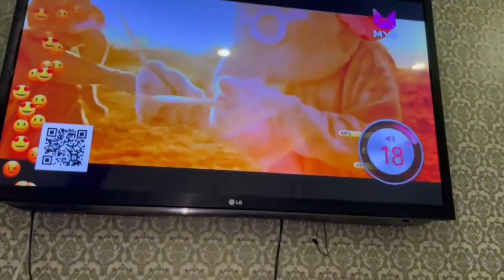Самоделка 3.1 из го-на и палок!!!(harman kardon made in russia😉)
В данном ролике представлена самодельная акустика и собранная из того что было ! А именно пара каких-то автомобильных динамиков пара 25 гдн и пара ВЧ динамиков тоже от автомобильных динамикрв jbl